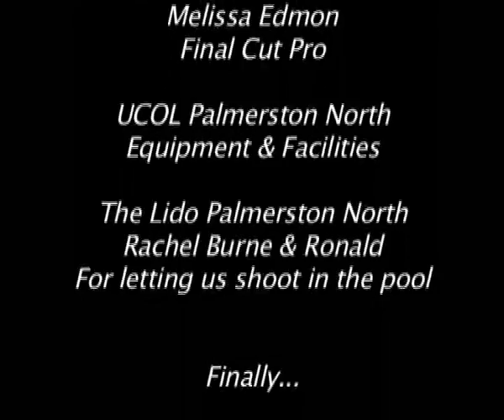Mishka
A dream about a watery grave... or is it...?